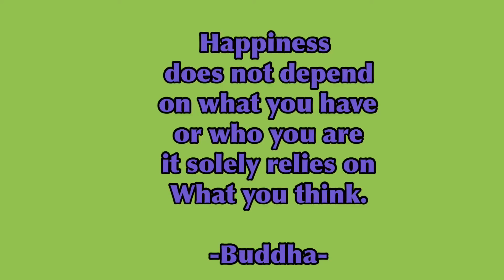ମାଣ୍ଡିଆ ସୁପ( ରାଗି ସୁପ ) | A healthy weight lose recipe | gluten free recipes | odia life & moments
Hello everyone . Hello friends, ନମସ୍କାର ଜୟ ଜଗ୍ନନାଥ । welcome to To my channel “ Odia life and moments “. Today I am going to post about a healthy gluten free recipes . It’s a very healthy and nutritious recipe. Its  ragi soup recipe, which is very  a healthy recipe for dinner . It’s very helpful for weight loss.

Hope you are like the video and can get some information form this video.

Don’t forget to click on the bell icon for the further notification.